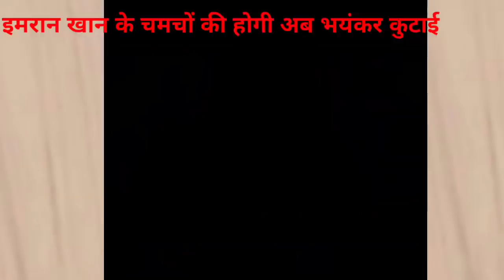Imran Khan Ke Jalso में हुक़ूमत ने कुटाई Ki Shuru,Latest Debate On Pak Media On India, One World,